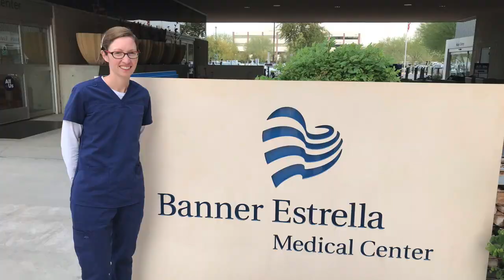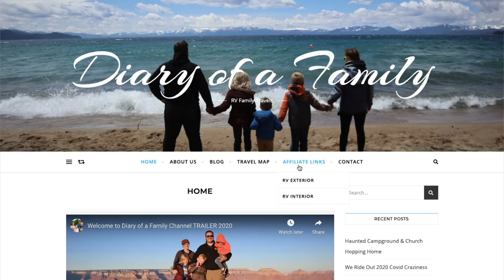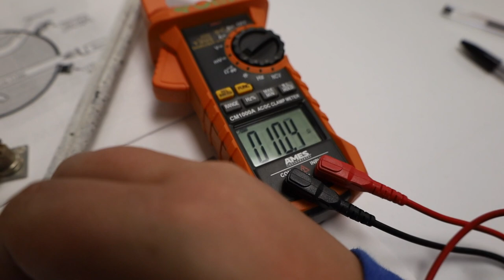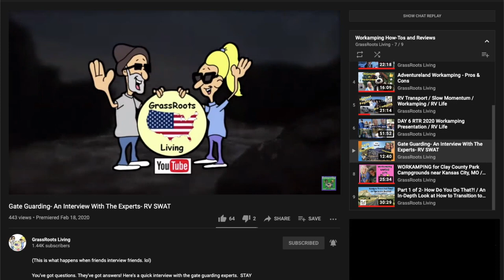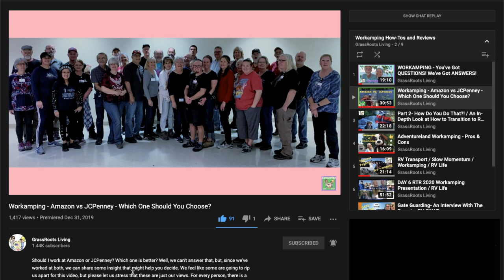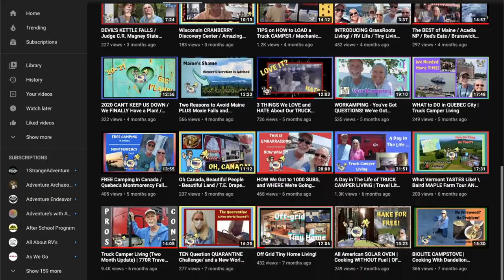how we make a living on the road // Full Time RV Family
Need to build your own website? check out Jim's web hosting company.

Tip jar.

Canon M50